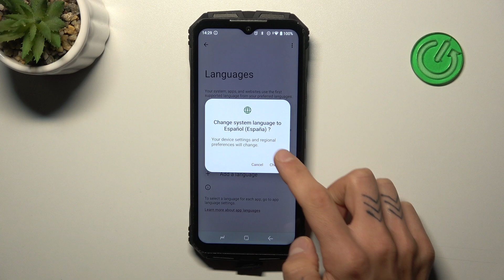Cómo poner el Doogee S Punk en español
En este video, aprenderás cómo cambiar el idioma de tu Doogee S Punk a español. Te guiaremos paso a paso para que puedas disfrutar de tu dispositivo en tu idioma preferido. Es un proceso sencillo que te permitirá acceder a todas las funciones y configuraciones sin complicaciones. ¡No te lo pierdas!

¿Puedo cambiar el idioma de mi Doogee S Punk fácilmente?
¿Dónde se encuentran las opciones de idioma en Doogee S Punk?
¿Qué hacer si no encuentro el español en mi Doogee S Punk?